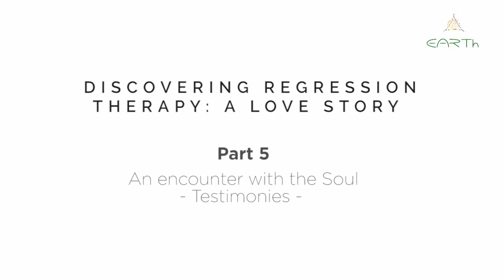Discovering Regression Therapy A Love Story Part 5 YouTube 720p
PART 5: AN ENCOUNTER WITH THE SOUL. TESTIMONIES
Personal testimonies about Regression Therapy. “I was out of body or what we call ‘dead’, that I had a really profound experience of meeting guides and experiencing what most of us hold as an altruistic concept of unconditional love. Being one with all things and yet having some sense of self, and I think in that sense RT really saved my life, and woke me up to the possibilities that existed in this approach.”
A film by the Earth Association for Regression Therapy (EARTh)
Shot at the 5th World Congress for Regression Therapy , Porto, Portugal, 2014.

Song: Listen to the Cave Water. Artist: Fri.events Orchestra. Album: Listen to the Cave Water